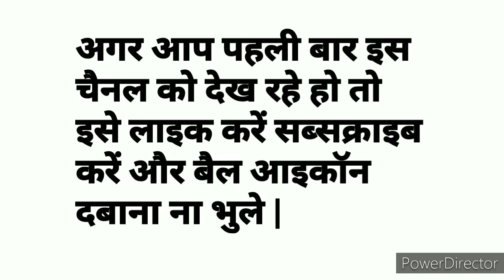Main Bazar || 06.04.2021 || Open to Close